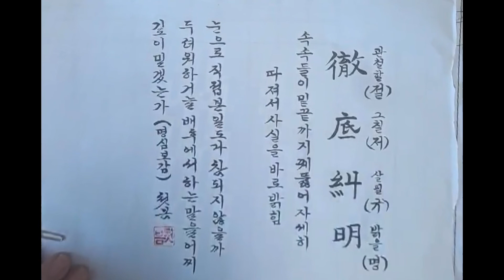마음이 차분해지는 붓글씨 Korean Languages Calligraphy